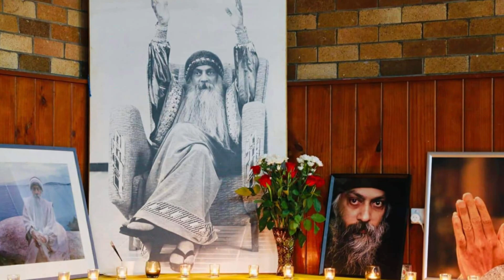Tum Yaad Aaye Osho by Ma Yog Simran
❤❤️This channel is about Osho songs❤️❤️

❤️16GB PENDRIVE AVAILABLE FOR 110 OSHO SONGS❤️
          ❤️FOR  ORDER CONTACT { 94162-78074 }❤️ ❤️16GB PENDRIVE AVAILABLE FOR 110 OSHO SONGS❤️
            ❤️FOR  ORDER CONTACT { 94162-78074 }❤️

Song : Tum Yaad Aaye Osho
Singer : Ma Yog Simran
Music &Mix : Sw. Veet Murari
Video &Edit : Sw. Rabbi Noor